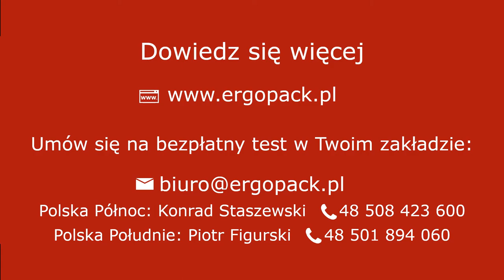Opinia pracowniczki FF Europe E-commerce o ErgoPack